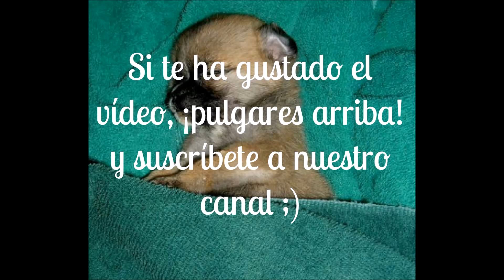Los carlinos más bonitos y cucos que jamás hayas visto / Cute pugs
Recopilatorio de imágenes con los perros de la raza carlina más bonitos y monos del mundo.